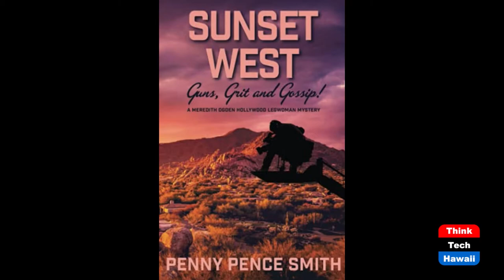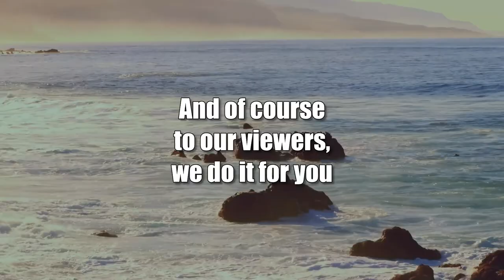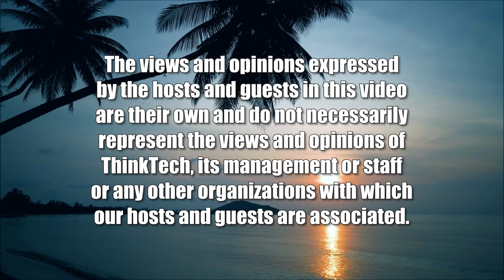The Pen is Mightier than the Virus (Coronavirus and Our Mental Health)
The Joy of Writing.  The host for this show is Ken Burtness.  The guest is Penny Pence Smith.

At the beginning of the pandemic, personal contact was severely curtailed and voice contact was made more difficult, but written contact was almost always available. In the quiet of isolation, people could always pick up a pencil or pen, tap on a keyboard and share thoughts and fears and dreams with the important people in their life. Faced with adversity, it was a time to talk of important things, deep feelings, and thoughts; a time to set aside social chit-chat; a time to say things too long unsaid. This talk could be factual past and current events, or imaginative of made-up stories that communicate obliquely and deeply what people want to, need to tell other people. Although restrictions have eased this, deeper communication is still very much needed.